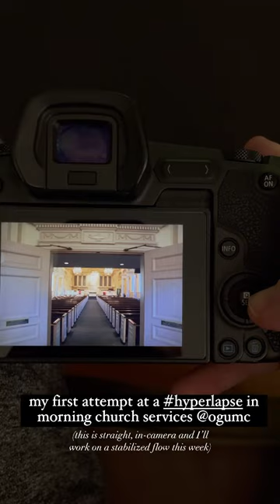1st attempt at an in-camera hyperlapse in church services